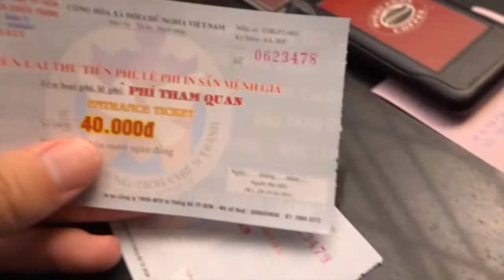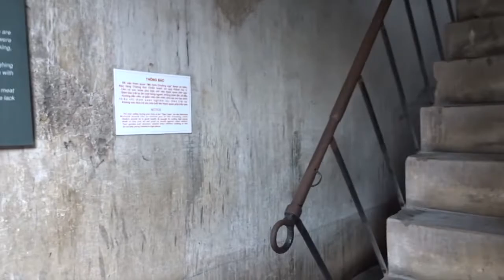VIETNAM On A BUDGET: Vietnam War Remnants MUSEUM (Ho Chi Minh City)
. VIETNAM ON A BUDGET: Explored a war museum in Saigon (Ho Chi Minh city) today. Lots of history here and lots of pretty disturbing images and things were in this museum. Certainly not one to bring kids to! The War Remnants Museum is a war museum at 28 Vo Van Tan, in District 3, Ho Chi Minh City, Vietnam. It contains exhibits relating to the Vietnam War and the first Indochina War involving the French colonialists.